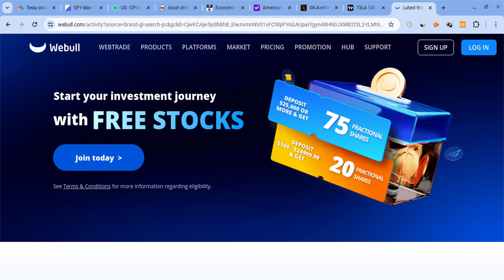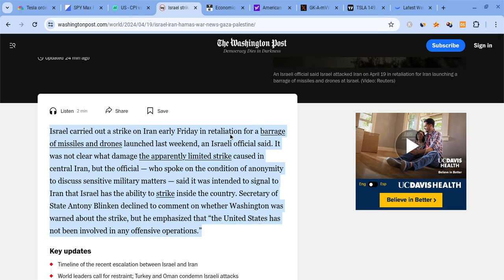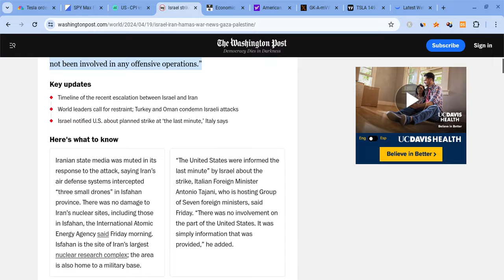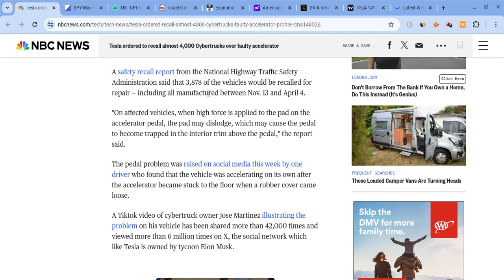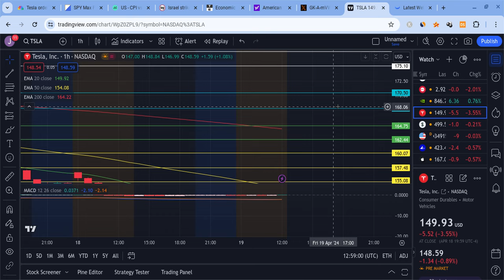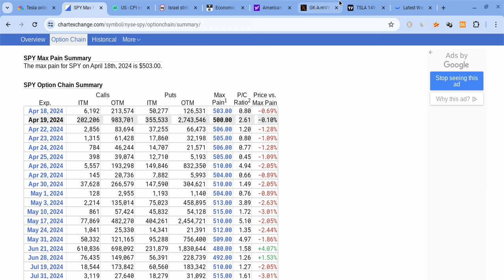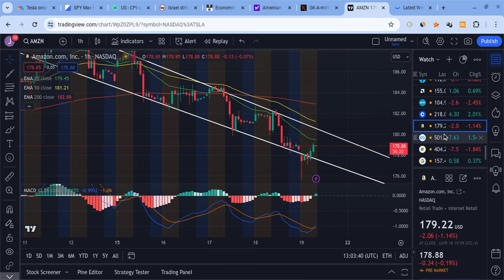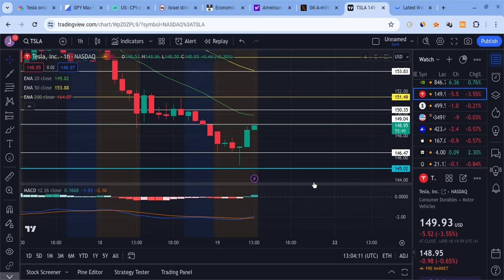🔥 BREAKING: 3,878 CYBERTRUCKS RECALLED! TSLA, SPY, NVDA, AAPL, META, AMZN, COIN, & QQQ PREDICTIONS!